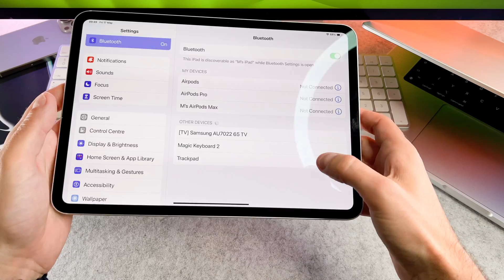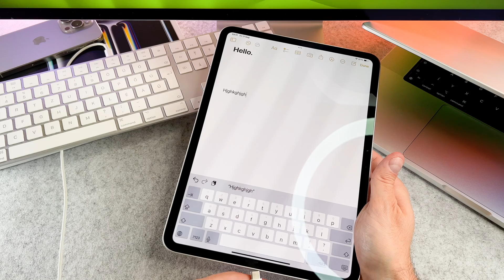How To Connect Magic Keyboard To iPad Pro M4 / iPad Pro M5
The How To Connect Magic Keyboard To iPad Pro M4 / iPad Pro M5 video finally arrived to the channel!

00:00 - Intro
00:11 - How to connect
00:53 - Use a cable

I hope you will enjoy this how to connect keyboard with ipad pro 2024 video, and I hope you will learn something new.